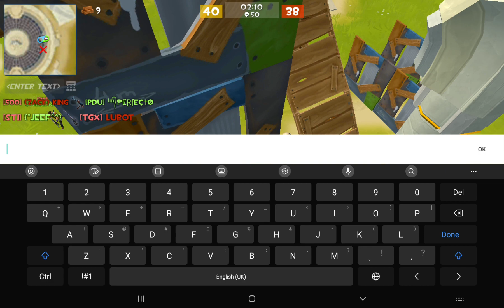Wsp Bois rr gameplay 👌